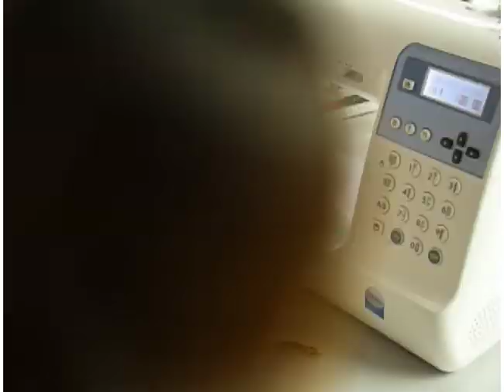ELLE HOMME Redesign | Fumiko Fawa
redesign it to be more unique rather than a simple blouse ^,^